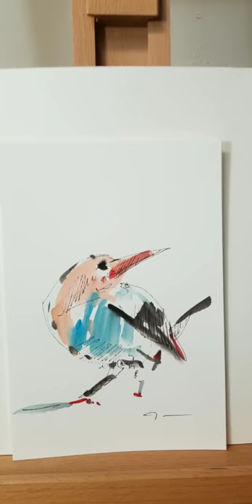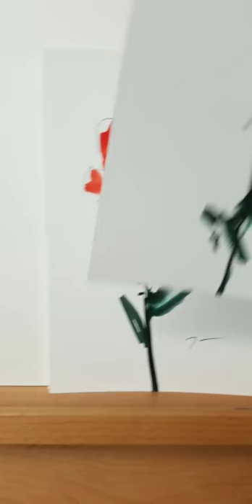Original Watercolor Painting Sale! - Artist Jose Trujillo